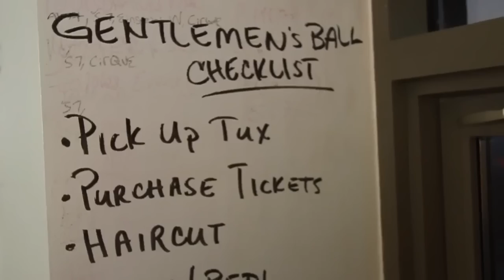Bachelor of the Month [September]: Donte Hall Pt. III